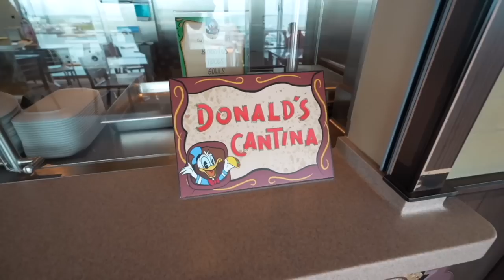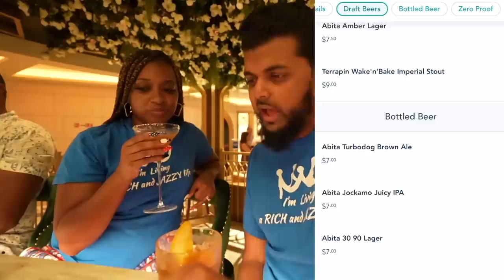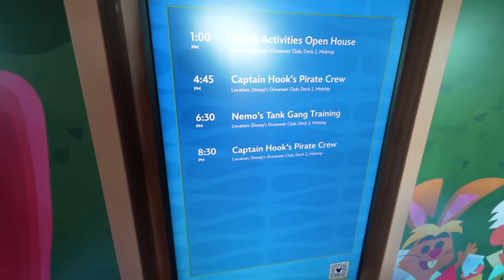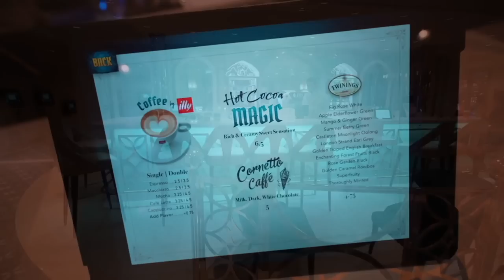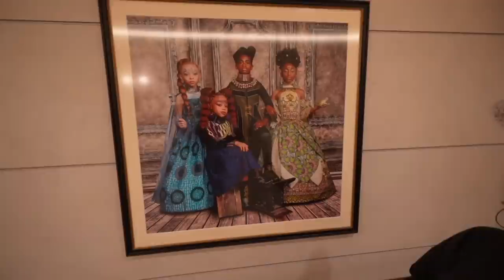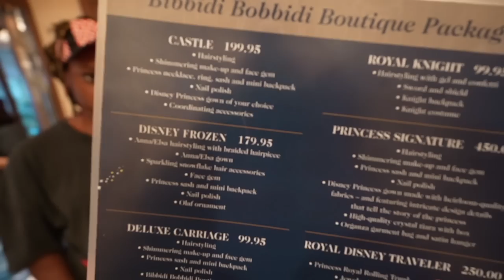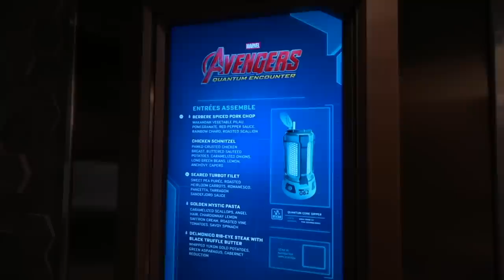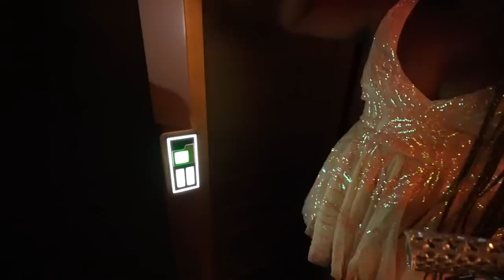The NEWEST and MOST EXTRAVAGANT Disney Cruise Ship - The Disney Wish (Full 3 Days) Revealed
Welcome to our family's adventure aboard the newest addition to the Disney Cruise line - The Disney Wish! Join us as we spend 3 days aboard this magnificent ship during its christening ceremony. We were lucky enough to witness the christening ceremony and experience everything the Disney Wish has to offer.

We made sure to capture every moment of our journey and created a series of videos to help others navigate their own cruise on this luxurious ship. From the delicious food to the stunning decor, we give you an in-depth tour of the entire ship.

In this video, we take you through all the exciting areas of the ship, including the pools, restaurants, and entertainment venues. We also show you our stateroom and share tips on how to make the most of your time onboard.

Whether you're planning a trip on the Disney Wish or simply looking for some family-friendly entertainment, our videos have got you covered. Join us as we explore the newest and most luxurious cruise ship from Disney Cruise line - The Disney Wish.